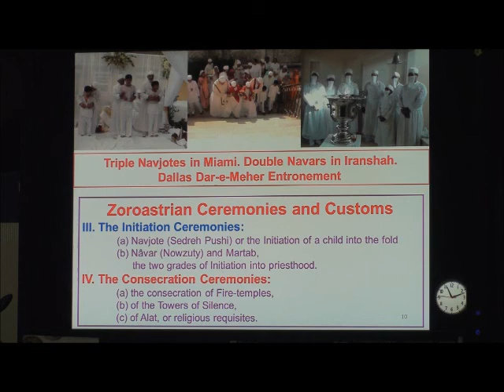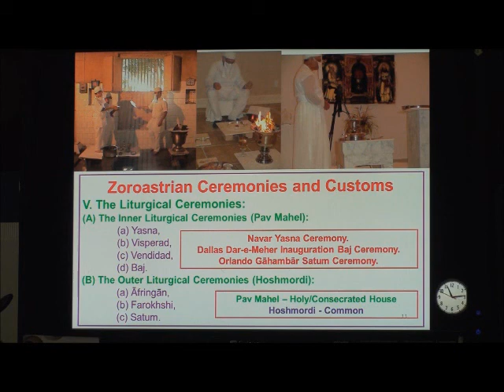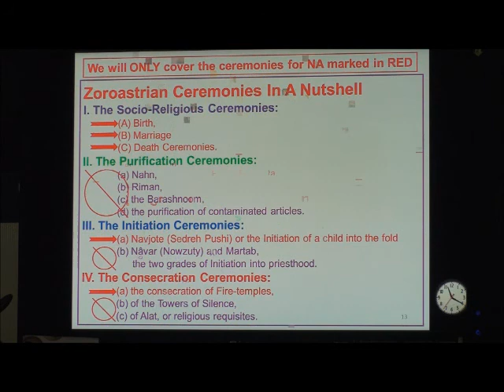20120122 All NA Z Tele Class 2 of 10.wmv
These 10 files are for the All NA Z Tele Class on Zoroastrian Ceremonies conducted by Ervad Soli P. Dastur on January 22nd 2012. This is the 2nd segment of 10.